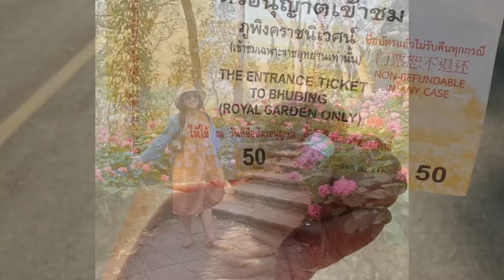🇹🇭치앙마이 탁발[태국여행]#9 여행의 기록🎁 다시가보는 치앙마이 Chiang Mai again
3월11일☆ 탁발체험 ☆

새벽에 절에 가서 할 수 있는 탁발 체험 프로그램은 시간이  맞지 않아  예약을 할 수 없어 아쉬움 한가득~
안타까워  하는  마음을 눈치챈 호스텔 매니져가  뜻밖의 비방을  제시~동네시장에서도  가능한곳이 있다고 ~
새벽6시에 호스텔 메니저가 탁발 체험을 할 수 있게 해 준다고 해서 잠도  자는 둥 마는 둥 새벽같이 일어나 대충샤워를 마치고 새벽시장으로 출발 했다.~
호스텔 가까운곳에  있는 시장은 6시가 조금 넘은 시각에  불야성을 이루고 있었다.
새벽부터 음식들을 준비하고  각양 각색의 태국 음식들이 봉지봉지에 담겨 있었고, 많은 상인들이 다양한 음식과 과일등을 팔고 있었다.
무엇을 사야 할지 모르는 나에게 매니저 아가씨는
스님에게 드릴 밥과 국 반찬을 골라 주었다.ㅡ그리고  국화꽃 한다발도 사서 시장모퉁이에  서 있는 스님에게 공양을 했다.
여러 분이 계셨지만 아직 곡간통이 차지 않은  한 스님 곁으로 떨리는 마음을 진정하고 다가 갔다.
신고 있던 신발은 벗고 예를 갖춘 후 맨발로 스님 곡간통에 준비한 음식을 넣어 드리니...목탁을 두드리며 무엇이라고 주문을 외워 주신다.
모든 액운을 다 가져가 준다고 하신 것도 같고. 아무튼 친절한 호스텔직원 덕분에 멀리까지 가지 않아도...
탁발 체험의 기회를 가질 수 있어 다행스러웠다.
새벽 시장구경을 마치고 돌아오는 길 아침탁발 나가시는 어린스님의 행렬이 줄줄이 이어 지고 있었다.그냥 빈 그릇으로 돌아 오면 어쩌지 하는 걱정과 함께. 떠오른 해는 주변을 더 부산하게 만들었다. 치앙마이에서 마지막 날이다. 내일이면..이곳을 떠나야 한다...

March 11 ☆ almsgiving experience ☆ The almsgiving experience program, which can be done at the temple at dawn, is full of regrets as it is not possible to make a reservation because the time does not match.

The hostel manager, who noticed the feeling of regret, presented an unexpected slander ~There are places where it is possible even in the local market ~ At 6 a.m., the hostel manager said that he would be able to experience almsgiving, so I woke up like dawn and took a quick shower and set off for the morning market.

The market near the hostel was a bit over 6 o'clock in the night. Food was prepared from dawn, and various Thai foods were packed in bags, and many merchants were selling various foods and fruits.

To me, who doesn't know what to buy, the manager Mrs. He chose rice and soup side dishes for the monk—and bought a bunch of chrysanthemum flowers to offer to the monk standing at the corner of the market. I calmed down my trembling heart and approached a monk who had been there, but was not yet full of adultery. After taking off the shoes he was wearing and

 performing rituals, he puts the prepared food in the monk's granary with bare feet... He knocks on the wooden table and memorizes what to say.

It seems like he said he would take away all the bad luck. Anyway, thanks to the friendly hostel staff, you don't have to go far...

I was fortunate to have had the opportunity to experience almsgiving. On the way back from visiting the market at dawn, there was a procession of young monks going out for alms in the morning.

With the worry of what to do if I just returned to an empty bowl. The rising sun made the surroundings more bustling. It's my last day in Chiang Mai...tomorrow...I have to leave this place...

Travel Photo Organizer